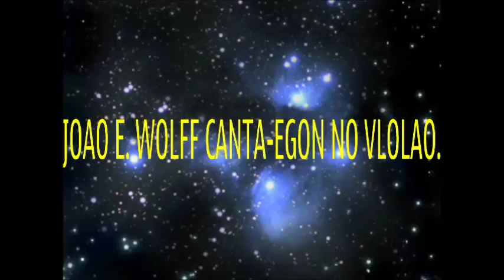TRIO MONTECARLO CD NATAL 6 Música 12 AVE MARIA SCHUBERT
FRÖLICHE WEIHNACHTEN - MERRY CHRISTMAS - FELIZ NATAL

Egon A. Schaeffer, de Montenegro, componente e criador do Trio Montecarlo, apresenta as músicas de Natal.
Nas vozes harmoniosas do Trio Montecarlo para você eternamente!